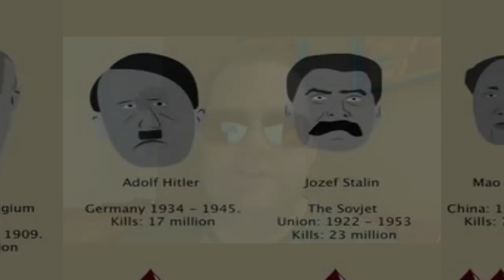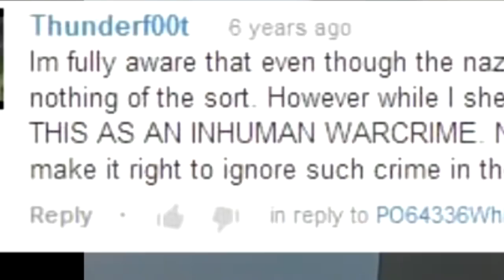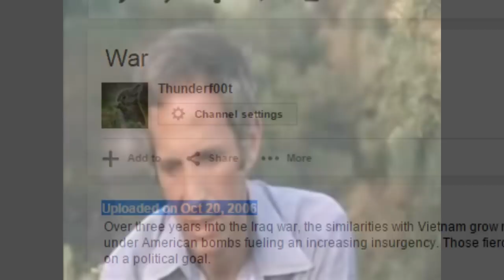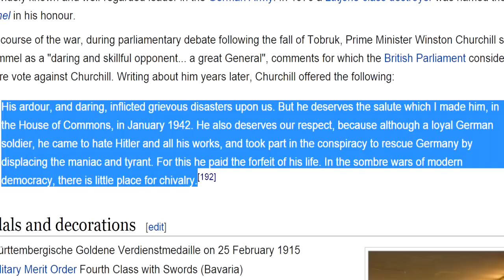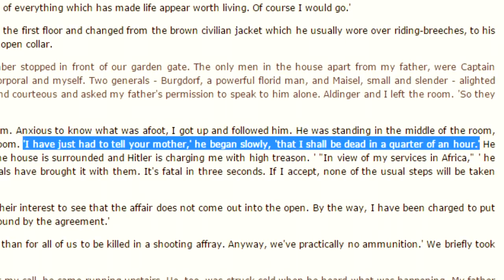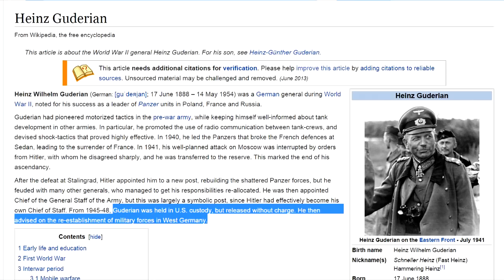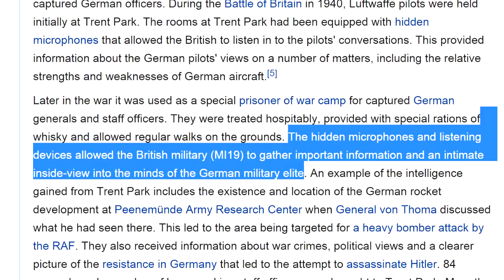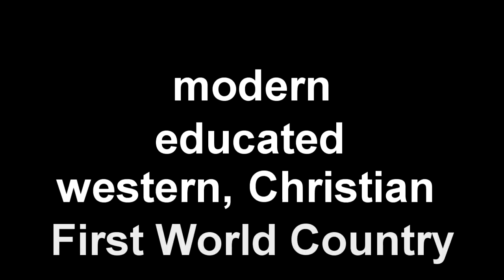Responding to World Class Angry Idiot/ Hater!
Sorry if the audio is a little nasal on this one. I was recovering from a cold. But it really does grind my gears just how little some people know about ww2 and why it happened.